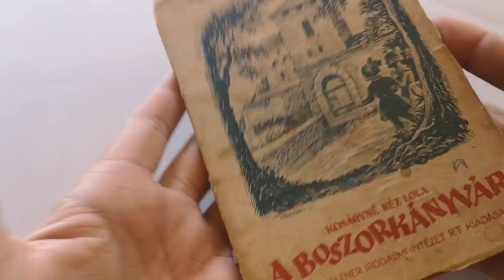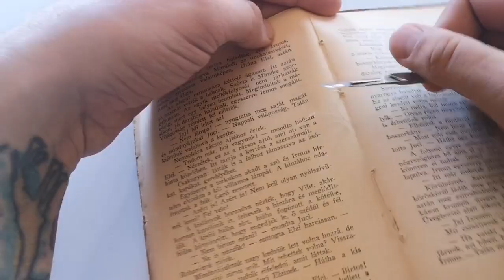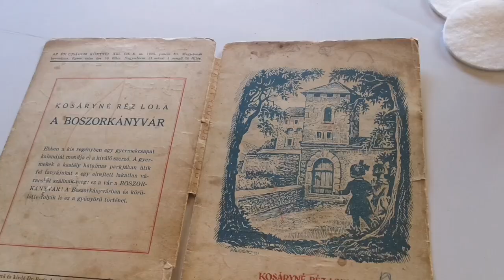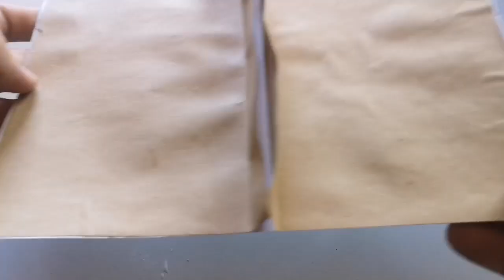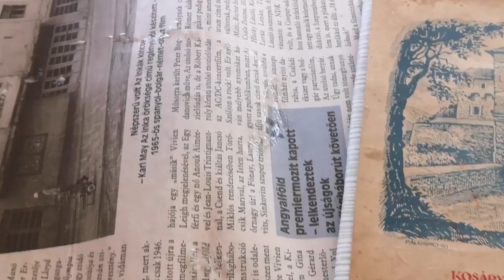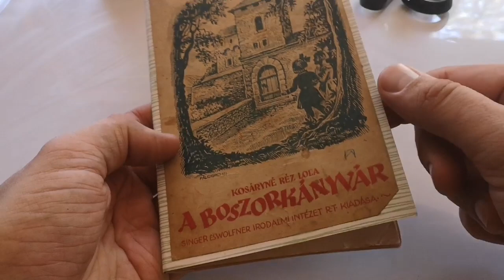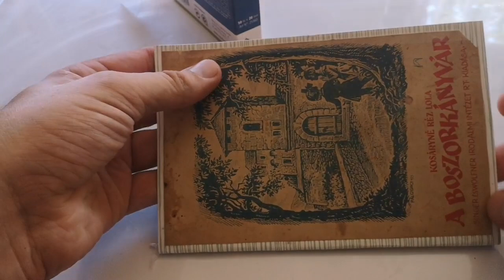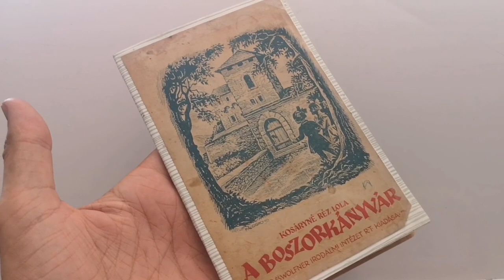átöltöztetek egy könyvet...